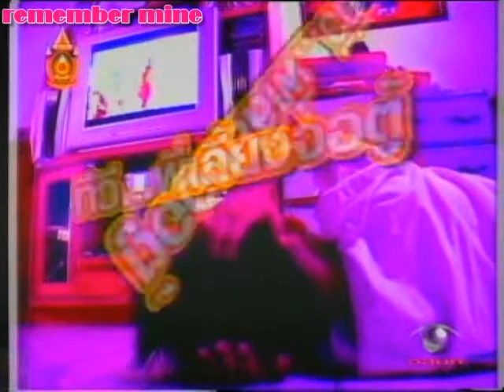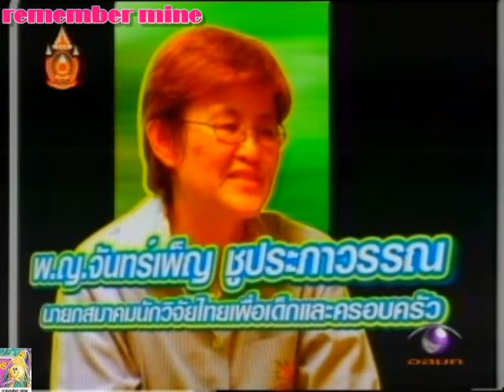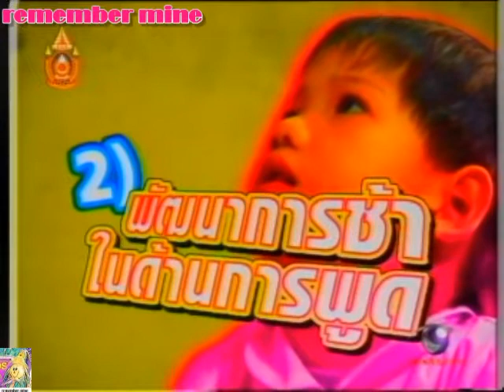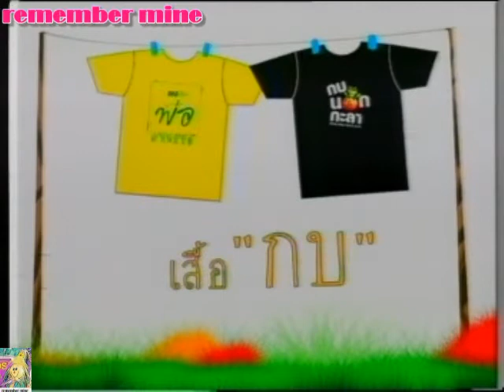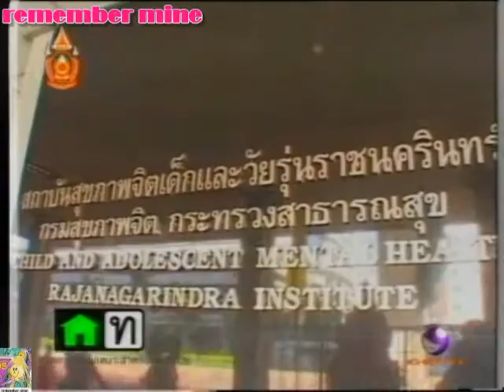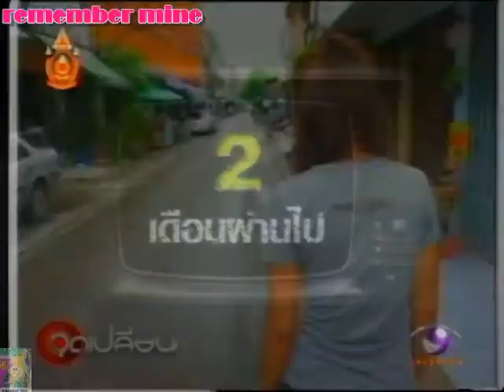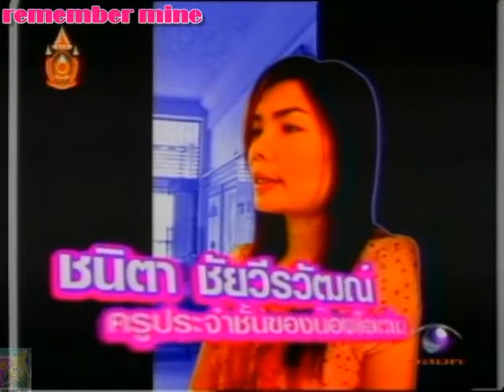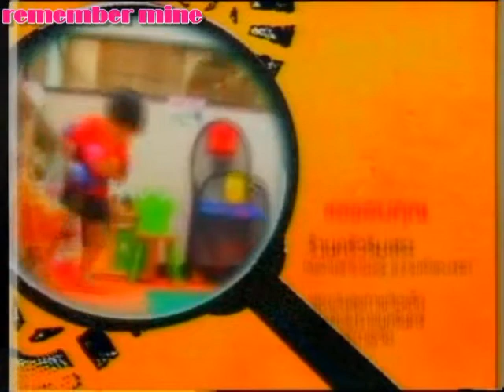remember mine ทีวีพี่เลี้ยง รังแกหนู ปี 2007 คุยกับผู้ใกล้ชิดเด็ก, นักจิตวิทยา, นายแพทย์ จุดเปลี่ยน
ขอขอบคุณรายการ จุดเปลี่ยน  พิธีกร คมสัน, วิชัย ออกอากาศ ช่อง 9